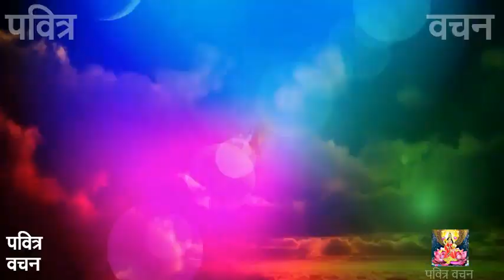जया एकादशी कथा माहात्म्य सुनने मात्र से ही होंगे सभी मनोकामनएं पूरी कर कष्ट दूर करेंगे भगवन विष्णु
5 फरवरी जया एकादशी कथा  माहात्म्य सुनने मात्र से ही होंगे सभी मनोकामनएं पूरी कर कष्ट दूर करेंगे भगवन विष्णु